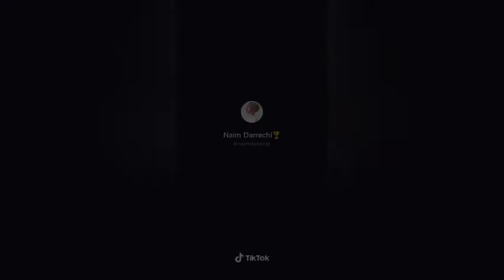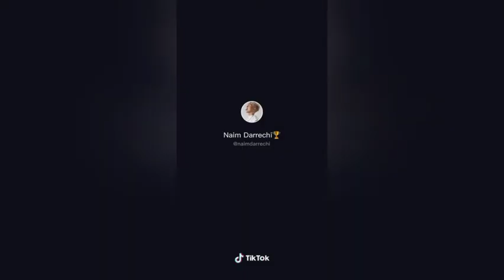DA NI( DARLING OHAYO) ANIME TIKTOK COMPILATION